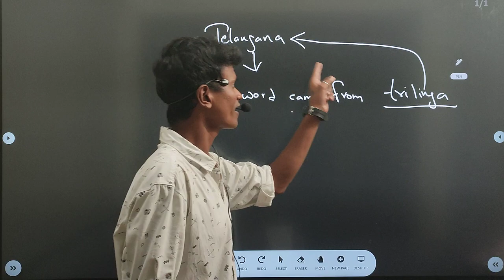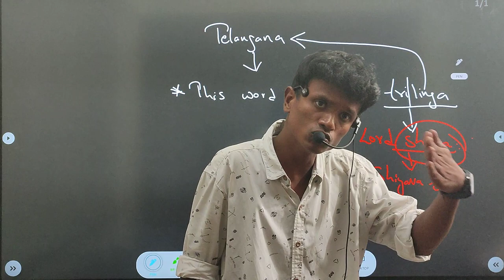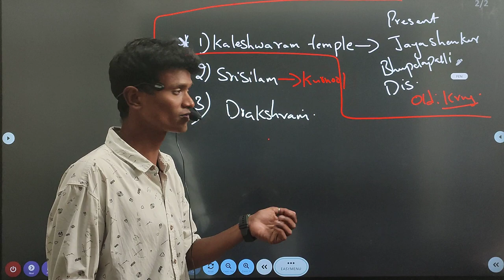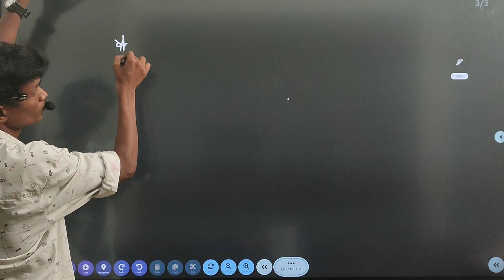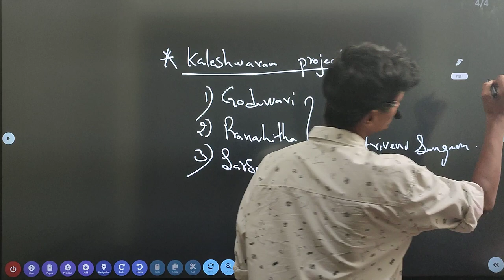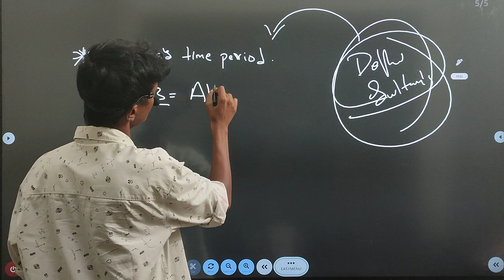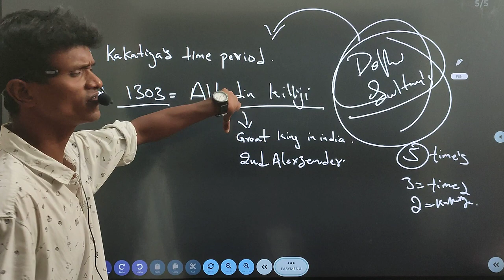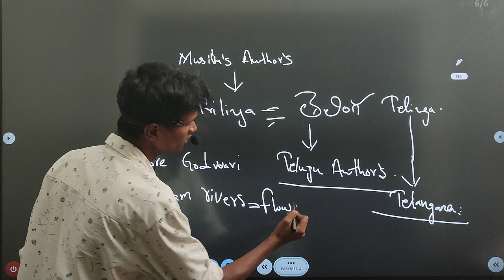Telangana History || తెలంగాణ ఉద్యమ చరిత్ర || తెలంగాణ అనే పదం ఎక్కడి నుండి వచ్చింది || i5 Coaching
Telangana History ||
తెలంగాణ ఉద్యమ చరిత్ర ||
తెలంగాణ అనే పదం ఎక్కడి నుండి వచ్చింది ||
i5 Coaching Centre Nizamabad.